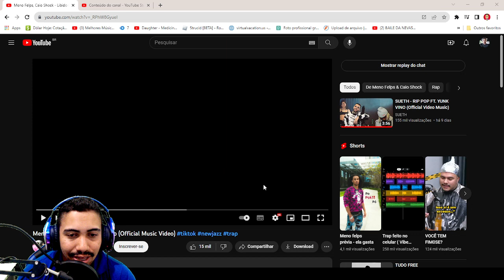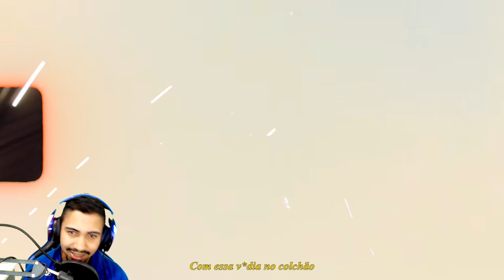REACT - Meno Felps, Caio Shock - Libido (Official Music Video)